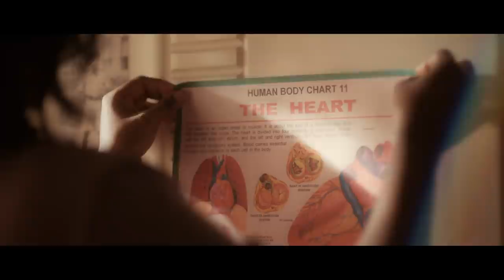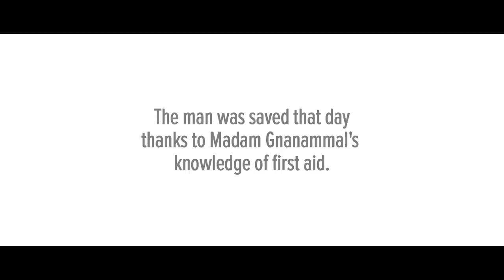SGSecure Short Films Episode 1: SGSecure Responder - Mdm Gnanammal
Mdm Gnanammal learnt first aid in 2001. Today, she is a first aid trainer and volunteer medic at national events. Find out how she saved a man when he collapsed in an MRT train.

This series of SGSecure short films is inspired by true stories and produced in collaboration with award-winning director Boo Junfeng as the overall Creative Director and K. Rajagopal as the Film Director. The short films provide a glimpse into what inspired Singaporeans to learn life-saving skills and why they believe in stepping up to help in any emergency.

Our Response Matters, We Make SGSecure.

Join us and be an SGSecure Responder today.